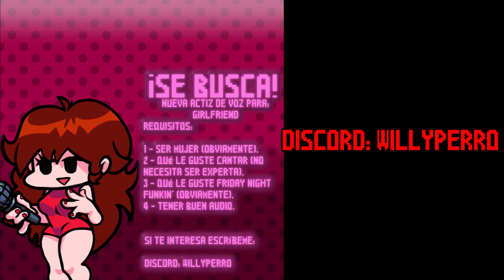「DEFEAT 2023」Spanish Cover With Lyrics | Vs Impostor | FIRST VIDEO OF THE YEAR, HAPPY NEW YEAR!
Hello my friends, I hope you liked this cover very much, thanks for staying until the end, do not forget to subscribe to my channel and the channels in this description, like and share for more content.
** CREDITS **

Lyrics: Me.

Thumbnail: Me and @ChesterDubs.

Audio editing and mixing: Me, lmao.

willyperro
** TAGS (IGNORE) **